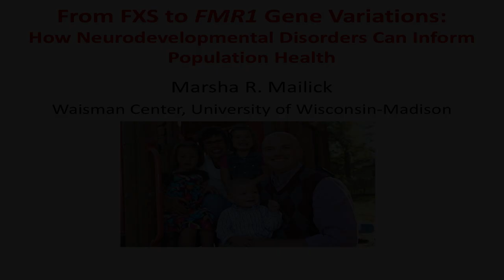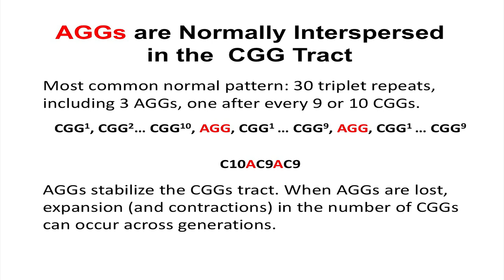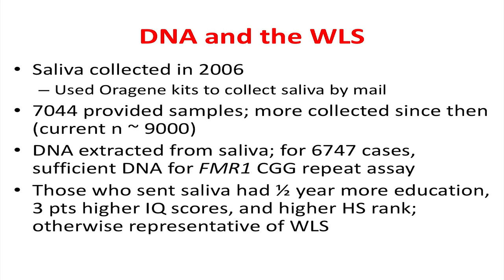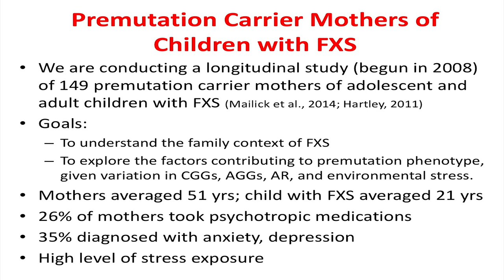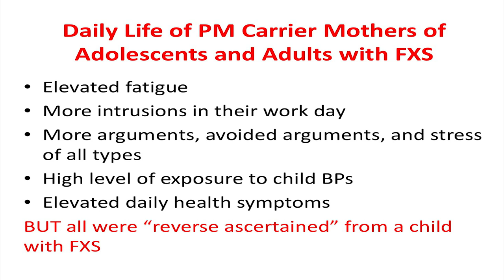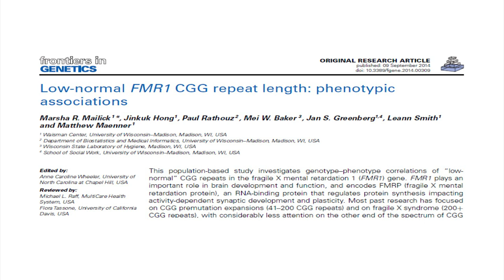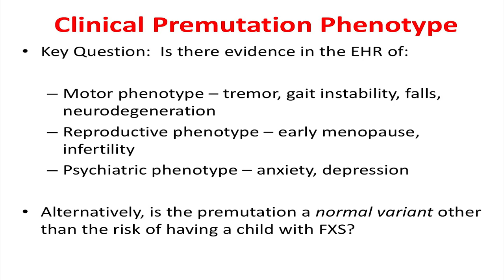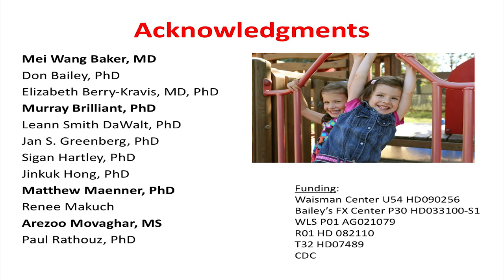RI-CART Colloquium on Autism: How Neurodevelopmental Disorders Can Inform Population Health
In her talk on Fragile X Syndrome and FMR1 Gene Variation, Dr. Marsha Mailick discussed how neurodevelopmental disorders can inform population health. Dr. Marsha Mailick is Emeritus Vice Chancellor for Research and Graduate Education at the University of Wisconsin-Madison.

Brown University